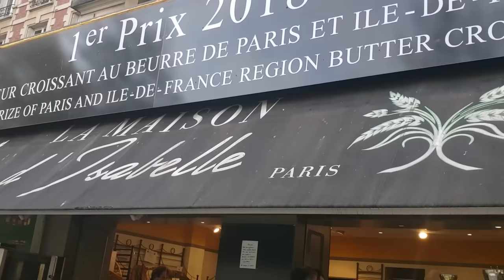Paris Apartment Tour | KJ and Tony Move to France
Paris Apartment Tour| KJ and Tony Move to France  | We just moved from the US to France on November 7th and there are a few things to get used to, especially with this being our first week.  #1 is our small apartment (and small everything for that matter), which we love but is not what we're used to back in the US.  Today we're sharing a tour of our apartment in Paris where we'll be living until December 7th, when we move on to Versailles.  We hope you enjoy our journey!

Going to Paris?

Here is a link to a great tour of the Opera Garnier

Wise is an account where you can transfer money and distribute into different currencies within the account.  It can save you a lot of money on transfer and foreign exchange fees.  Click link below to learn more...

KJ and Tony Travel Essentials Recommendations:
International Plug Adaptors
Power Charger
Compression Packing Cubes
Swiss Gear Backpack
Women’s Crossbody Bag
Unisex Travel Belt

KJ and Tony Filming Essentials:
Best Selfie Stick EVER
Rode Wireless Microphones
Fifine Microphone